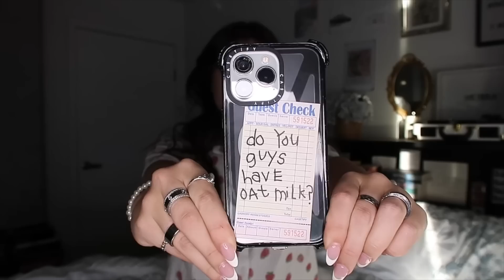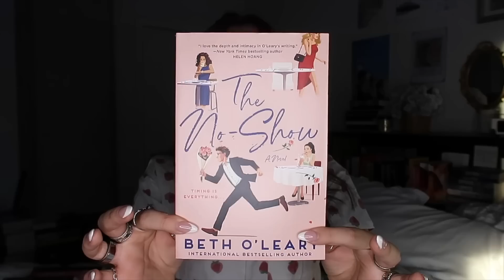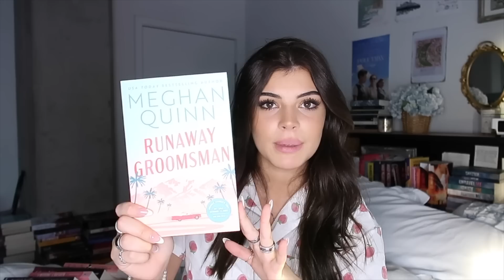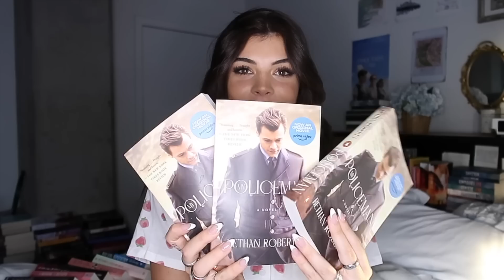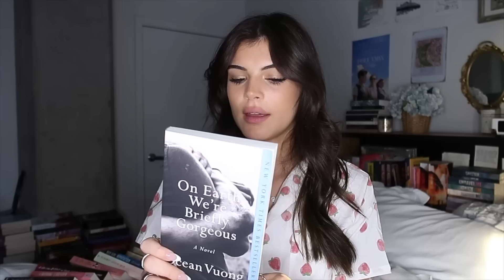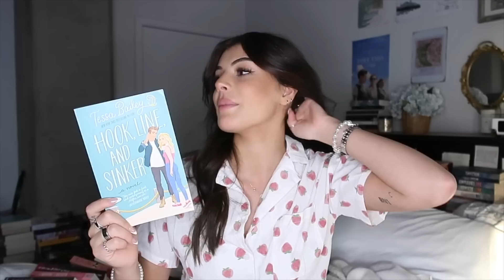huge book haul + giveaway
Steph